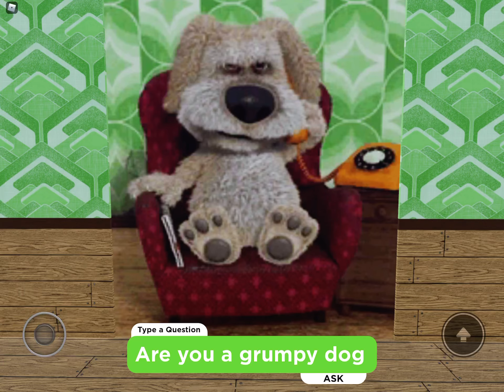Ben Says No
hohoho!
n o.